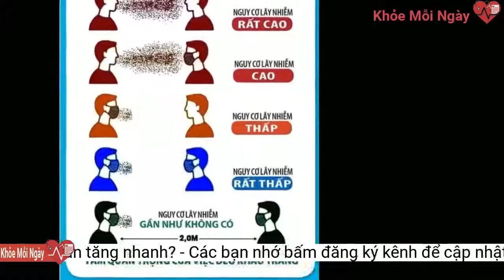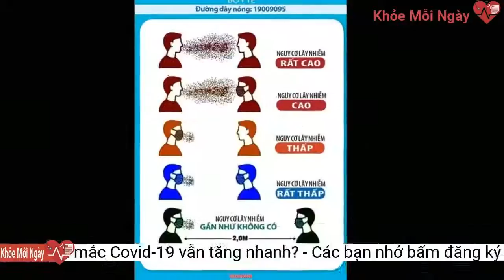Vì sao giãn cách xã hội nhưng số ca mắc Covid-19 vẫn tăng nhanh?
Theo Bộ trưởng Y tế, số ca mắc tăng rất nhanh cho thấy dịch đã lan rộng trong cộng đồng, trải qua nhiều vòng lây nhiễm mà chưa được phát hiện.Đáng lưu ý, một số địa phương chủ động bổ sung biện pháp mạnh hơn, cao hơn Chỉ thị 16 bằng cách không cho phép người dân ra khỏi nhà từ 18h đến 6h ngày hôm sau, gồm: TP.HCM, Bình Dương, Phú Yên, Tây Ninh, An Giang, Bạc Liêu, Long An, Tiền Giang, Vĩnh Long, An Giang, Hậu Giang, Kiên Giang, Cà Mau.
Bên cạnh những kết quả đạt được, Bộ trưởng Y tế chỉ ra còn một số tồn tại, thách thức như công tác tổ chức thực hiện tại một số nơi, một số thời điểm chưa nghiêm; chưa có sự thống nhất trong quy định của các địa phương đối với việc vận chuyển, lưu thông hàng hóa dẫn đến có tình trạng ùn ứ hàng hóa, ách tắc giao thông liên tỉnh.
 Bộ trưởng Y tế Nguyễn Thanh Long. Ảnh: VGP.
Tại một số tỉnh miền Trung như Đà Nẵng, Khánh Hòa, Phú Yên, dịch chưa được kiểm soát triệt để, vẫn còn khả năng bùng phát, có nguy cơ xuất hiện các ổ dịch lớn do lây lan rộng ra cộng đồng, trong nhà máy, xí nghiệp và khu đông dân cư.
Nhiều địa phương áp dụng biện pháp mạnh hơn Chỉ thị 16
Người đứng đầu ngành y tế ghi nhận các địa phương đã tổ chức triển khai kịp thời, quyết liệt, đồng bộ biện pháp phòng, chống dịch như giãn cách, cách ly xã hội, "vaccine + 5K" và "chiến lược vaccine" phù hợp với tình hình, diễn biến tại từng địa bàn.
Sáng 15/8, Thủ tướng Phạm Minh Chính chủ trì hội nghị trực tuyến sơ kết việc thực hiện giãn cách xã hội theo Chỉ thị 16 ở nhiều tỉnh, thành phố trên cả nước.
Sau 26 ngày thực hiện giãn cách xã hội theo Chỉ thị số 16 tại 19 tỉnh, thành phố khu vực phía nam (21 ngày giãn cách tại Hà Nội; 22 ngày giãn cách tại tỉnh Phú Yên; 7 ngày giãn cách tại tỉnh Khánh Hòa và 13 ngày giãn cách tại TP Đà Nẵng), các địa phương này ghi nhận 216.719 ca mắc. Trong đó, số ca mắc ghi nhận qua sàng lọc tại cộng đồng là 39.918, chiếm 18,4% và bắt đầu xu hướng giảm tại một số địa phương.
Bên cạnh đó việc triển khai giãn cách xã hội chưa dứt khoát, triệt để, chưa đáp ứng được yêu cầu. Một số nơi, một số thời điểm chưa thực hiện nghiêm biện pháp phòng, chống dịch, do đó khó khăn trong công tác truy vết, cách ly, khoanh vùng và dập dịch triệt để.
Về công tác tiêm chủng, 19 tỉnh, thành phố khu vực phía nam đã triển khai tiêm chủng được hơn 7,4 triệu liều vaccine, gồm hơn 7 triệu liều mũi 1 và hơn 390.000 liều mũi 2. Riêng TP.HCM đã tiêm chủng 4,4 triệu liều vaccine.
Theo Ban Chỉ đạo, dù triển khai biện pháp giãn cách xã hội, số mắc vẫn gia tăng rất nhanh chỉ trong một thời gian ngắn. Điều này cho thấy dịch đã lây lan rộng trong cộng đồng, trải qua nhiều vòng lây nhiễm trong một thời gian dài mà chưa được phát hiện kịp thời.
Theo báo cáo của Ban Chỉ đạo quốc gia phòng, chống dịch Covid-19 do Bộ trưởng Y tế Nguyễn Thanh Long ký, tình hình dịch bệnh đã từng bước được kiểm soát tại một số địa phương, khu vực. Tuy nhiên, dịch bệnh vẫn diễn biến phức tạp, nhất là tại TP.HCM và một số địa phương lân cận như Bình Dương, Long An, Đồng Nai.
Bộ Y tế cũng liên tục bám sát diễn biến dịch trong nước và trên thế giới; thường xuyên cập nhật giải pháp, mô hình mới trong phòng, chống dịch để hướng dẫn, hỗ trợ các địa phương; tập trung chỉ đạo địa phương chuẩn bị phương án ứng phó theo diễn biến tình hình dịch. Theo báo cáo của Ban Chỉ đạo Quốc gia, việc triển khai giãn cách xã hội chưa dứt khoát, triệt để, chưa đáp